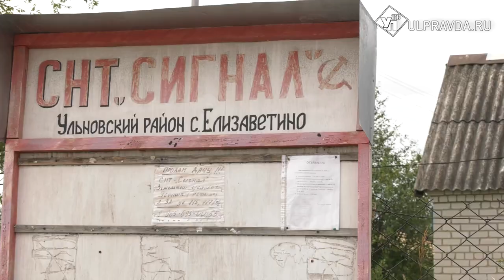«Дорога жизни». Как благоустраивают путь к «Сигналу» в Ульяновском районе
Тетюшское сельское поселение находится в получасе езды от Ульяновска. Недалеко, добраться без проблем можно в любой день. Но рядом с деревней Елизаветино есть участок дороги, который долгие годы омрачает жизнь садоводам. В этом году больной вопрос начал решаться. Подробнее в материале нашего корреспондента.